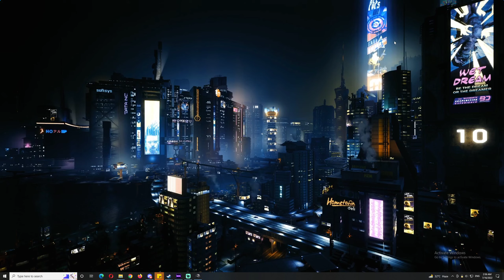2022-07-16 TPP SQUAD Chicken DESTON with 6 Kills, 665 DMG No BOTs - PUBG PC Replay Highlights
Chicken Dinner Medal #596
Ace Medal #1442
Sharp Shooter Medal #1410
Revenge Medal #216